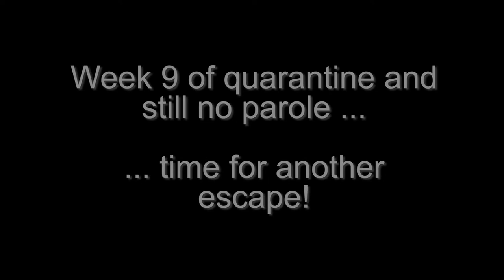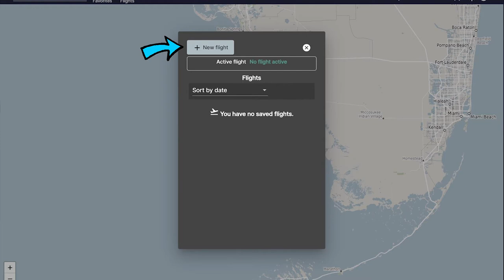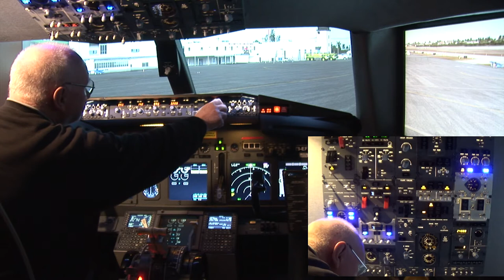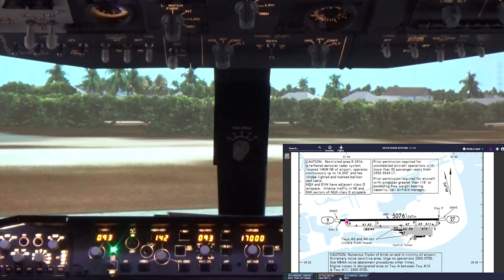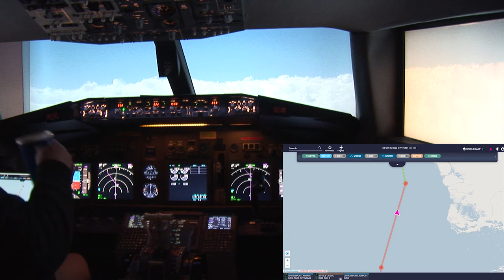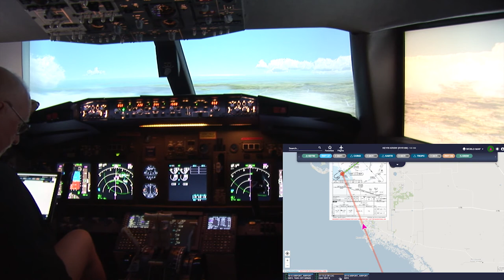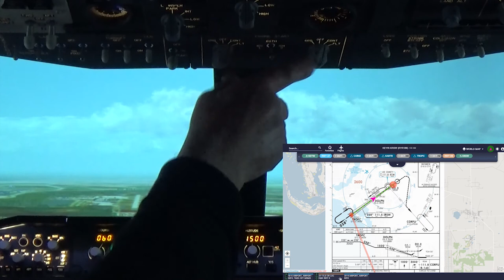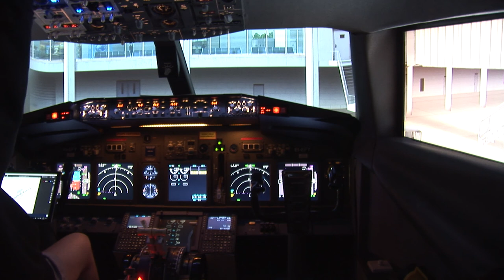Quarantine Escape Flight KEYW to KRSW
Well, it's week 9 of my quarantine/isolation/lockdown and there's still no parole in sight.  Time to get active and plan another escape.  I know: Key West to Fort Myers.  One of the subscribers suggested that I drop in so why not? Besides, Florida has much better weather than we do in England and I'm in need of some sunshine.  Another subscriber also asked about SimBrief and how to file a plan, so I have dedicated the first part to that very subject.  I hope it helps.  This little escape flight takes about 1:10 mins, so a bag of popcorn is encouraged. The video is 1080p HD and is free to download with no attribution necessary.